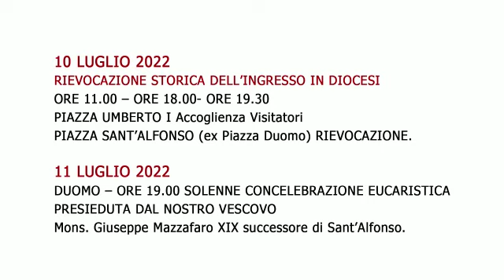260° ingresso sant’Alfonso in Diocesi Video Promo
Lunedì 11 luglio 2022 ricorrerà il 260° anniversario dell’ingresso di sant’Alfonso in Diocesi (1762 – 2022). È una ricorrenza significativa da vivere insieme come presbiterio; è uno stimolo a continuare il nostro cammino col vescovo Giuseppe.